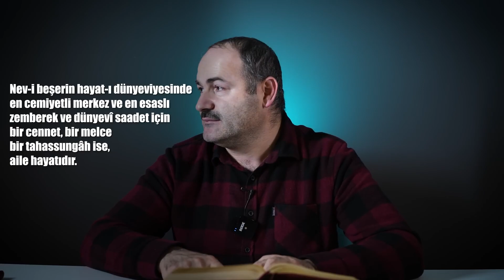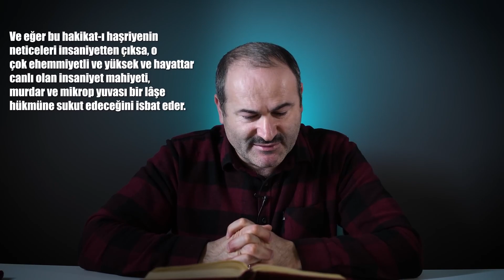Said Şaşmaz - Aile Yuvam İçin Keşke Bunları Bilseydim Diyeceksiniz